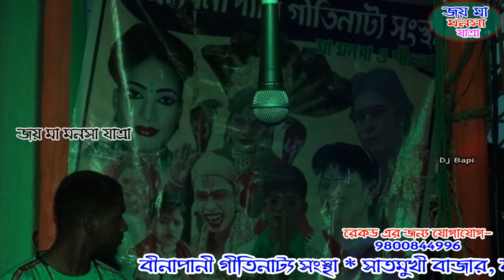monosar gan 2021 | বীনাপানী গীতিনাট্য সংস্থা | Joy Maa Manasa Jatra | dj bapi | part - 2